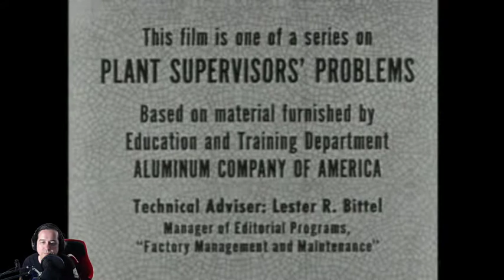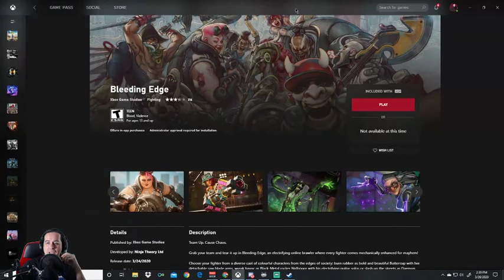Talos Riffs: (Shorts) Women In The Workplace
Seems like it would be about sexual harassment and respect, but NO!! It's some douche who thinks women are lesser creatures and shouldn't work for him